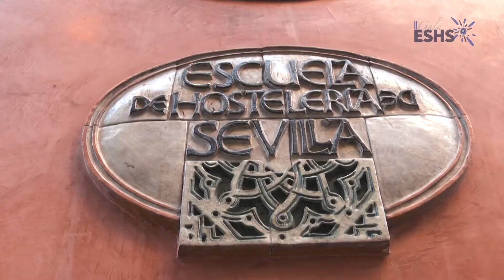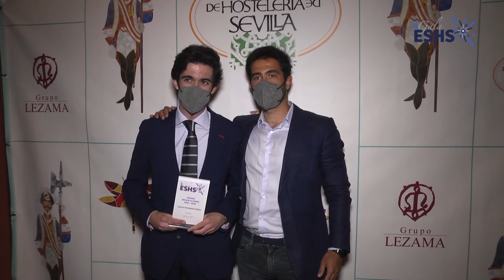II GALA ESHS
La ESHS da un soplo de aire fresco al sector hostelero en su II Gala de Premios

En la época más difícil que ha vivido la hostelería en la historia reciente, la ESHS reconoce y motiva a referentes del sector.
Dani García, Ángel León, Enrique Sánchez y Juan Robles, entre otros, han sido premiados en la II Gala ESHS.
Premios al mejor alumno, alumni, profesor, restaurante, hotel, a la sostenibilidad y la trayectoria profesional como unos de los principales reconocimientos.
Sevilla, 18 de febrero de 2021 – La Escuela Superior de Hostelería de Sevilla (ESHS), perteneciente al Grupo Lezama, consciente del auge e influencia que tiene la hostelería y gastronomía hispalense no sólo en Andalucía sino en el resto del país, celebra la II Gala ESHS, con el fin de homenajear a aquellas personas y entidades que con su aporte han elevado la hostelería y la gastronomía con los valores que queremos destacar en los profesionales del futuro, contribuyendo al mismo tiempo al desarrollo profesional de nuestros alumnos. Todo ello, en un momento en el que el sector hostelero se encuentra enmarcado por los desafíos provocados por la pandemia de COVID-19.

El acto se ha celebrado hoy en su sede de Taberna del Alabardero, ubicada en Calle Zaragoza, 20, reuniendo de forma presencial a destacadas celebridades del mundo gastronómico y de manera virtual mediante la retransmisión del evento en Youtube a más de 20 países. Además, ha contado con la participación de personalidades del ámbito de la hostelería, la economía y la empresa; así como directivos del Grupo Lezama con D. Luis de Lezama al frente.

Enrique Sánchez, antiguo alumno de la ESHS, chef y presentador del conocido programa en Canal Sur, ha recibido el galardón al Mejor Alumni de las manos de Joaquín Martínez, CEO del Grupo Lezama. Por su parte, el chef Dani García, de Grupo Dani García, ha sido reconocido como Mejor Restaurador, premio entregado por Enrique Amado, Gerente de Taberna del Alabardero Sevilla, de la misma forma, el reconocido chef Ángel León por su trabajo y aportes de investigación  a la sostenibilidad.

Iñaki Echeveste, Director de la ESHS, ha reconocido especialmente el trabajo de todo el equipo, y en especial este año a la Directora Académica Irina Naranjo, con el premio a la Mejor Empleada por su incondicional aporte a la comunidad educativa y al desarrollo sostenido de la Escuela.

Otros premiados de esta II Gala ESHS han sido: Ignacio Fernández Enrile como Mejor Alumno ESHS; David Hernández, Mejor Docente; Daniel del Toro, Mejor Influencer Gastronómico; Vincci La Rábida, Mejor Hotel;  por último, en la categoría de Mejor Trayectoria Profesional se ha distinguido especialmente a D. Juan Robles de Casa Robles.

Por su parte, el Sr. Robles, Presidente honorífico de la Asociación de Hosteleros de Sevilla, ha destacado el avance y profesionalización de la hostelería sevillana en los últimos años así como lanzado un mensaje de esperanza para los próximos meses.